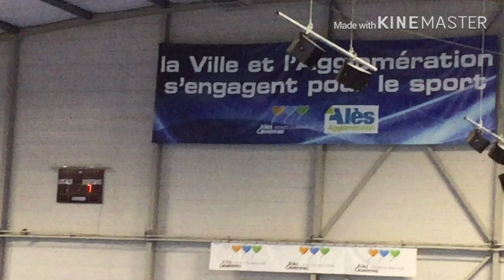Rencontre avec la championne Yasmina Aziez de taekwondo 🥋